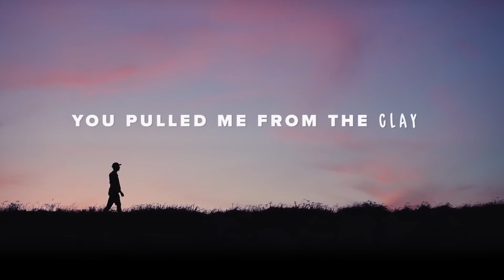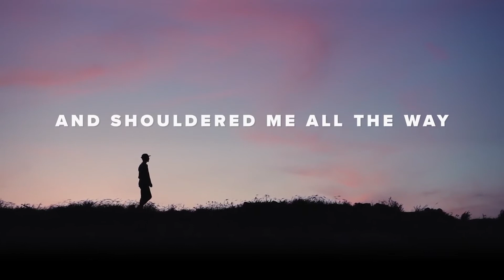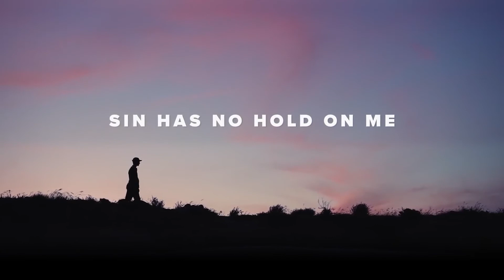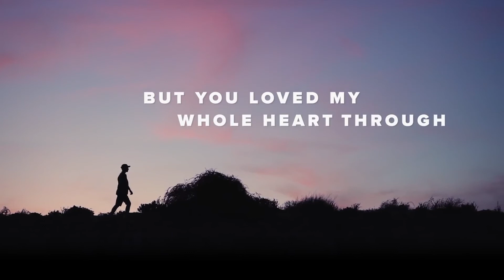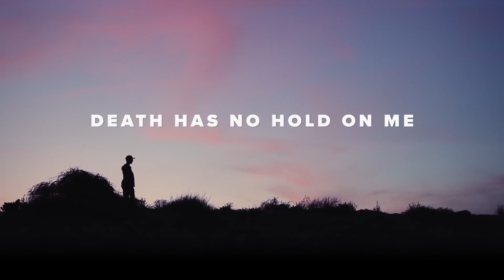Whole Heart (Hold Me Now) - LYRICS